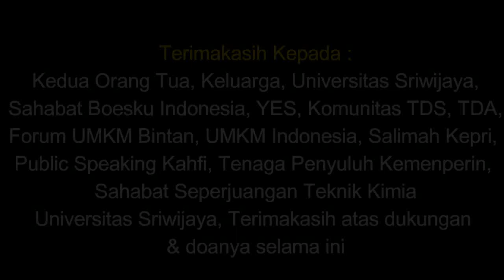Detik Detik Boesku Indonesia Mendapat Penghargaan dari Bapak Rektor Universitas Sriwijaya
Selamat Kepada Reza Apriandi Founder Boesku Indonesia, yang mendapatkan penghargaan Juara 1 Kompetisi Desain Logo
Dies Natalis Universitas Sriwijaya Ke 59, Kami Bangga Putra Kelahiran Daerah Kabupaten Bintan, Bisa Meraih Prestasi di Bumi Sriwijaya.

Terimakasih Kepada :
Kedua Orang Tua & Keluarga, Universitas Sriwijaya, Sahabat Boesku Indonesia, Fakultas Teknik/ Jurusan Teknik Kimia Unsri, Hijab Navy Palembang, Warkop PMW, PSHT, Youngentrepreneur Sriwijaya, Komunitas TDS Tanjungpinang, Komunitas TDA Tanjungpinang, Salimah Kepulauan Riau, UMKM BINTAN, UMKM INDONESIA, sahabat TPL Nusantara, Pubic Speaking Kahfi Tanjungpinang (Kepri), Teman Seperjuangan SMAN 5 BINTAN, Ridha Aldina (FKG), Mas Aji Owner Seblak Seuhot Tanjungpinang  yang telah support dan membantu mendoakan Boesku Indonesia Sampai Sejauh Ini.